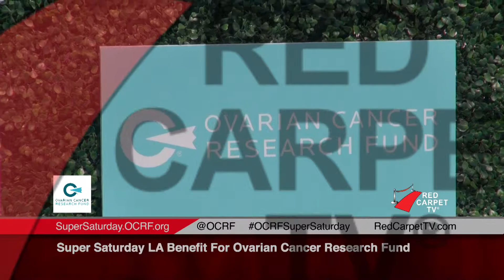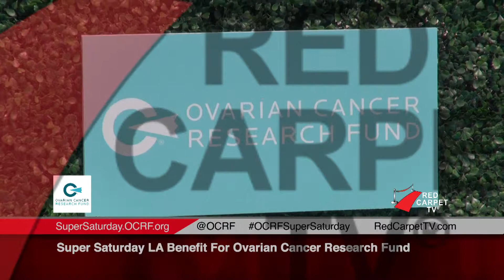Super Saturday LA Benefit For Ovarian Cancer Research Fund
Molly Sims and Rachel Zoe and their families hosted the 2nd Annual Super Saturday LA benefit for Ovarian Cancer Research Fund at The Barker Hangar in Santa Monica, CA.

Celebrity guests from film and tv, including Ashley Greene, Becca Tobin, Breeda Wool, Dave Annable and wife Odette, Kathy Hilton, and Joy Bryant came out for the daylong shopping event that brought top luxury name brands in high fashion, accessories, beauty, children’s , and home goods at 30-50% off retail to guests with a passion for fashion, charity, and bargains.

Ovarian Cancer Research Fund (OCRF) is the largest and oldest U.S. charity funding research on ovarian cancer. All of the proceeds from sales of merchandise, tickets and tables go toward funding OCRF’s programs, including vital ovarian cancer research by the nation’s top scientists as they seek to end this terrible disease.